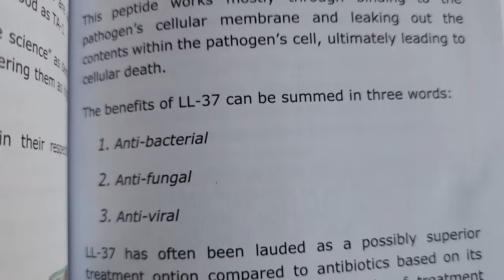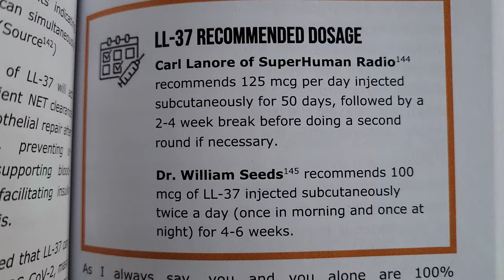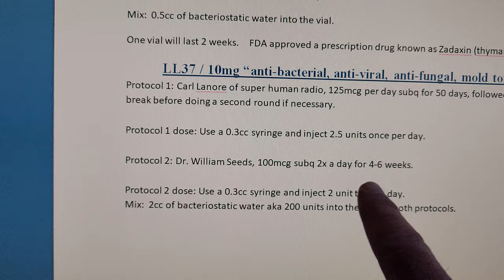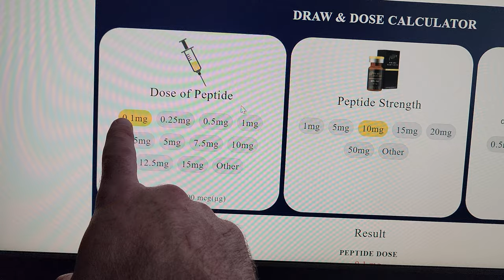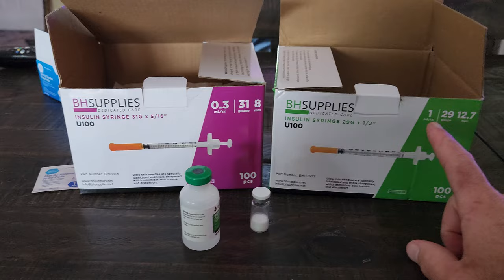LL37 peptide 10mg. How to dose. How to mix and reconstitute for research. Antimold/bacteria/viral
LL37 / 10mg “anti-bacterial, anti-viral, anti-fungal, mold toxicity”
Protocol 1: Carl Lanore of super human radio, 125mcg per day subq for 50 days, followed by a 2-4 week                                                                                       break before doing a second round if necessary.

Protocol 1 dose: Use a 0.3cc syringe and inject 2.5 units once per day.

Protocol 2: Dr. William Seeds, 100mcg subq 2x a day for 4-6 weeks.

Protocol 2 dose: Use a 0.3cc syringe and inject 2 unit twice a day.
Mix:  2cc of bacteriostatic water aka 200 units into the vial for both protocols.

peptidenirvana@gmail